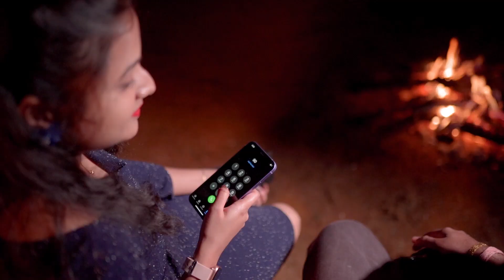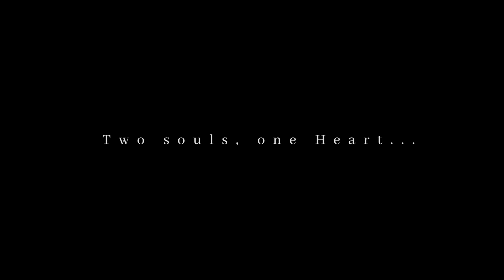Our Pre-Wedding Story❤️🥰Soumyarup and Piasa❤️❤️